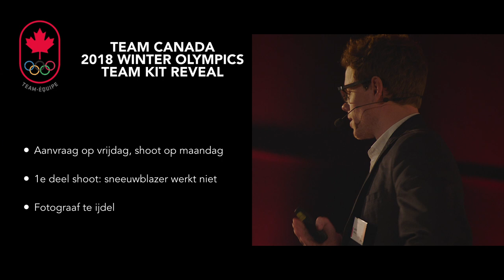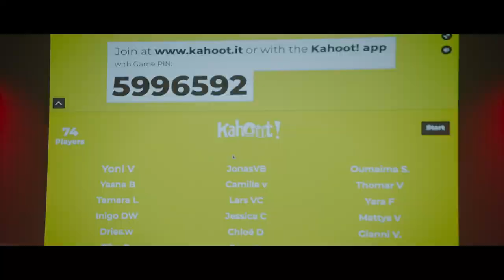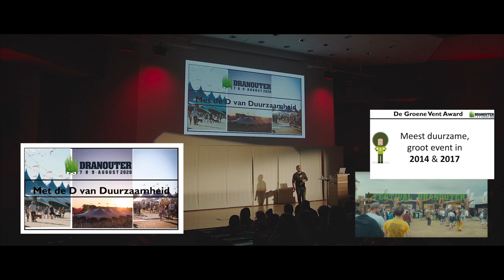Aftermovie Back to the roots 2019 - Vives Event Management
Bekijk hier de aftermovie van het Back to the roots congres, georganiseerd door derdejaars Event Management.
Organisatie: Chloé Verolleman, Amber Beernaert, Bethelem Van Eyndhoven, Charlotte Bulcke, Elise Verhaeghe, Ellen Sanders, Gauthier Ampe, Lennert de Grande, Maude De Meyer, Maxim Bossuyt, Michiel Kesteloot, Ophélie Pietrzak, Raphaëlle Dale, Tia Morren en Yasmine Germonpré.
Mentor: Ilse Van Den Berghe
Camera: Mark Sanders & Cedric van Bockel
Montage: Ellen Sanders & Mark Sanders